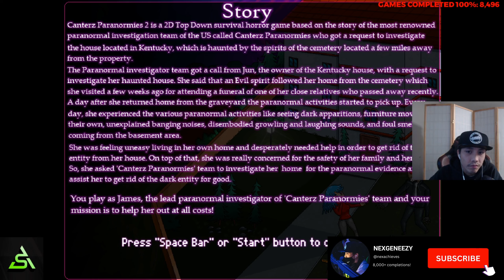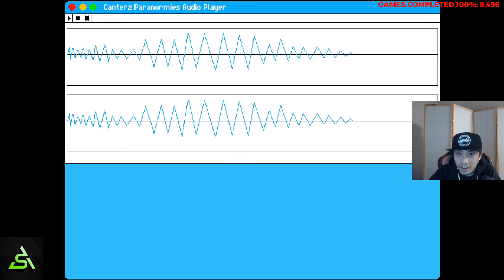[STEAM] 100% All Achievements Gameplay: Canterz Paranormies 2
Video gameplay capturing all achievements in Canterz Paranormies 2, a top-down horror game. The achievements are all storyline, but one achievement can be easily missed at the beginning if you skip the first cutscene. A short and easy completion.

Chat me up on Discord (Achievement Scouts)